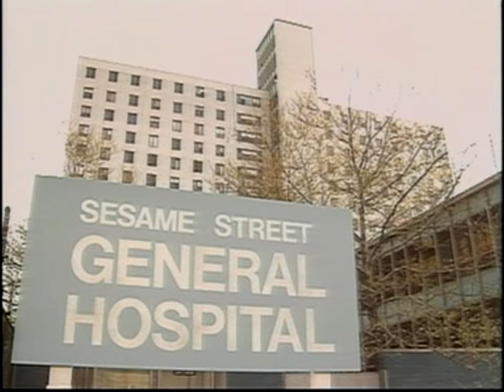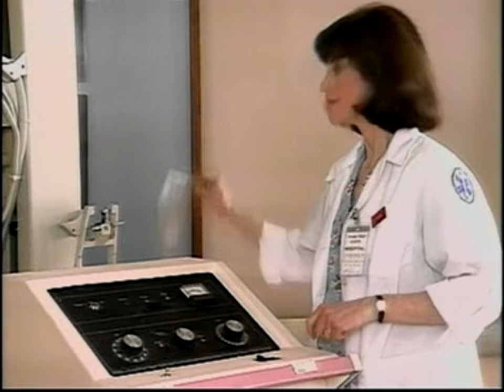Sesame Street Home Video Visits the Hospital (HVN VCD)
HUGE thanks to my buddy Nick, for sending me the file for this rare title.